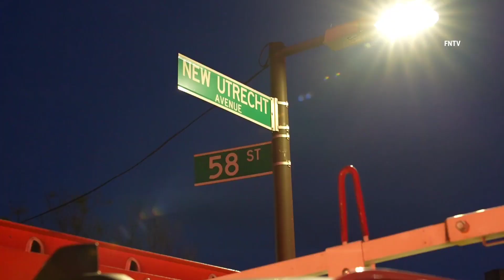4 Alarm Borough Park Fire